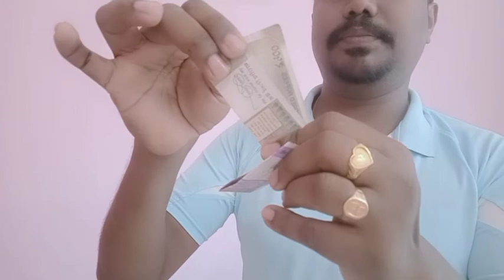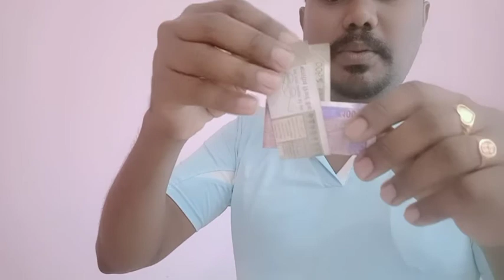Easy Magic Tricks ಸಲಹೆ ಐದುನೂರು ರೂಪಾಯಿ ಒಳಗೆ ನೂರು ರೂಪಾಯಿ ಪೋಣಿಸಿ ತೆಗೆಯುವ ಜಾದು ನೀವು ಮಾಡಬಹುದು 👍